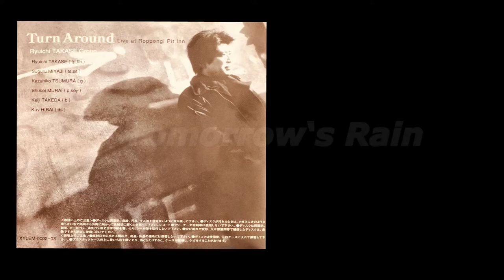さとちゃんのPodcast Hi-Res 高瀬龍一(tp)さんのCDアルバムTurn Aroundから「Tomorrow’s Rain」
さとちゃんのPodcast
高瀬龍一(tp)さんのCDアルバムTurn Aroundの中からステキな曲
「Tomorrow’s Rain」
Hi-Res sound flac94kHz,24bit
でお送りいたします。

CDに付いてはFacebook高瀬龍一さんまで直接